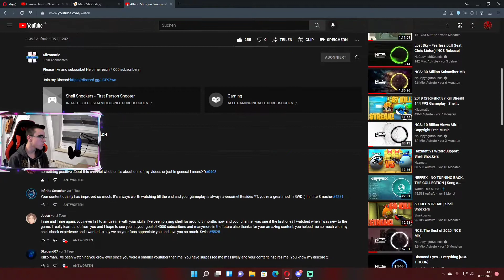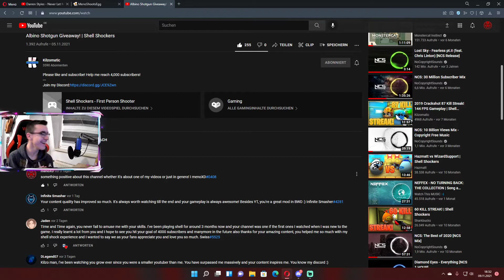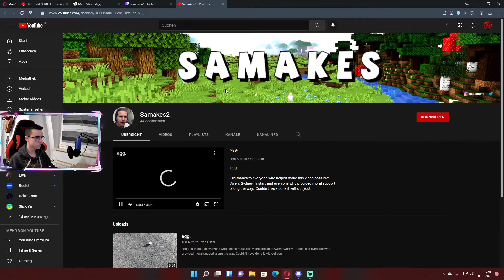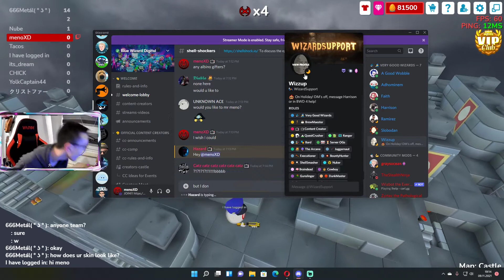The CURRENT SITUATION of Shell Shockers... I Shell Shockers